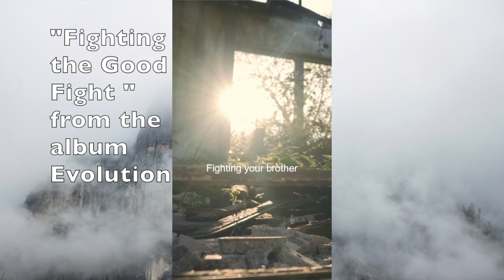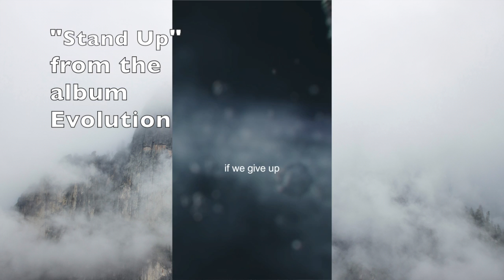Lars Eric Mattsson - Evolution album sampler 1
The first sampler from Lars Eric Mattsson's new album "Evolution". Classic, melodic, progressive, symphonic Hard Rock with a touch of AOR and shred/virtuoso guitar playing.